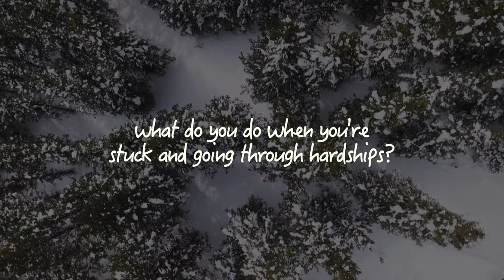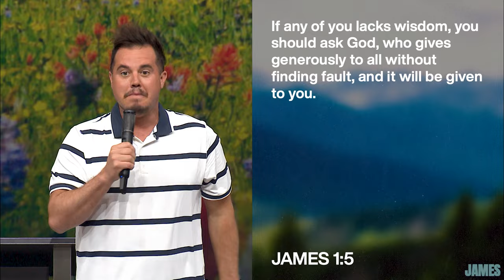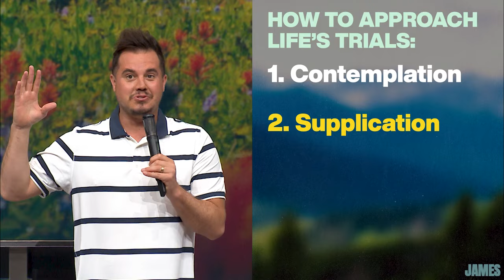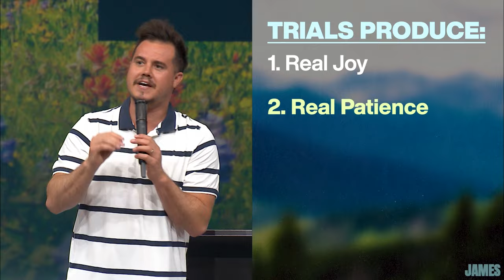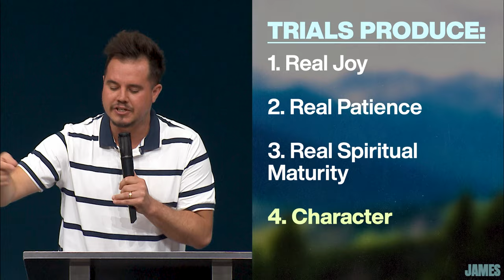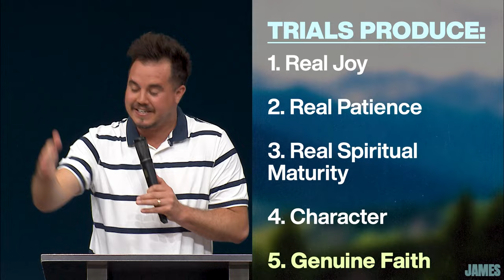JAMES | PAUL DAUGHERTY | PT1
The Book of James gives practical wisdom on how followers of Christ can produce long-suffering through endurance. Without tests, our spiritual development remains stagnant and weak. Although we will all face difficulties, we must hold tightly to the promises of God, persevering through trials to gain joy, patience, maturity, character, and faith.

Whether you are entering or exiting a trial, the Lord holds a plan to strengthen you for the glory of His Kingdom. The reward for persevering is often an opportunity to share your testimony with someone walking through a hard time. There is purpose in your pain!